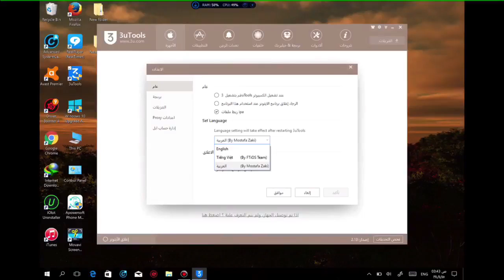تعريب افضل برنامج صيانه للايفون how to switch 3uTools to Arabic version 3utools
How to switch 3uTools to Arabic version 3utools